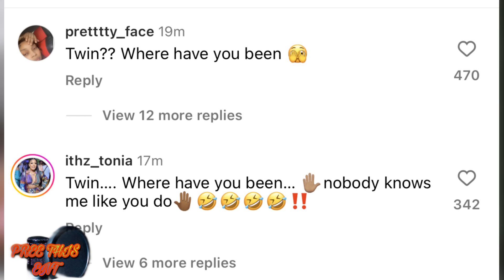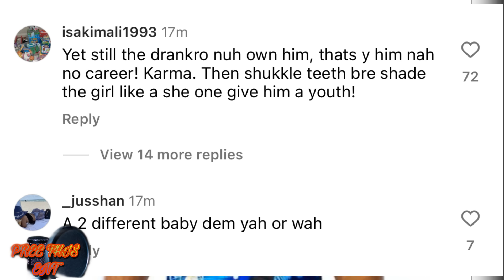Brysco Get Beat Up Wicked & He Burn Up The Man Truck Silk Boss Identical Twin Children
'Welcome to Pree this ENT, your one-stop channel for the latest in music and culture. We shine a spotlight on new and upcoming artists, provide in-depth song reviews, and keep you updated on your favorite artists. Stay informed with our quick news updates on current events, information, and incidents. 🎵🔥📰

Our content is perfect for music lovers and those who want to stay in the know. If you're passionate about music and want to discover new artists, or if you're just looking for reliable updates on current events, you've come to the right place. Thank you for being part of our community! 🙏🎉'